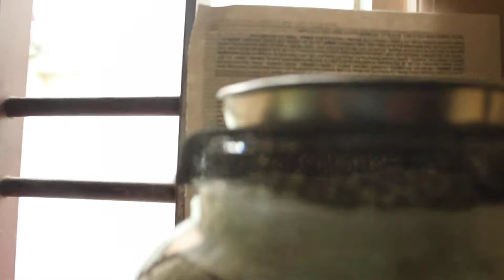My Fighter/Betta Fish detailed View | Eating Food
My Fighter/Betta Fish detailed View